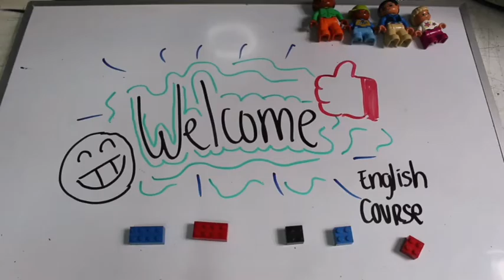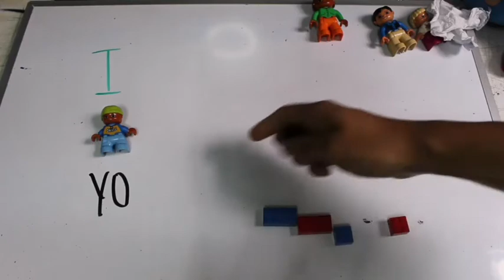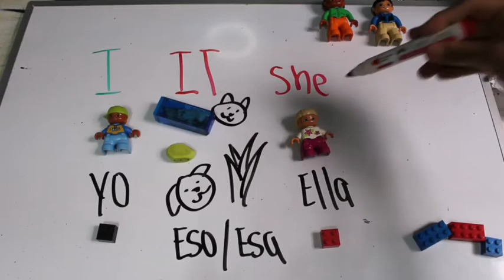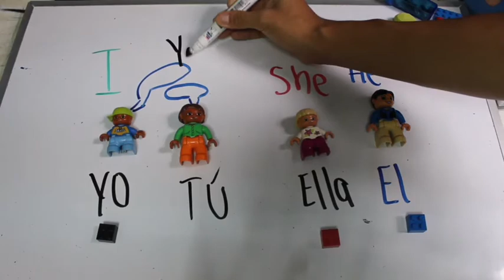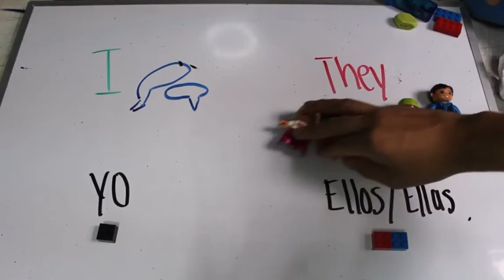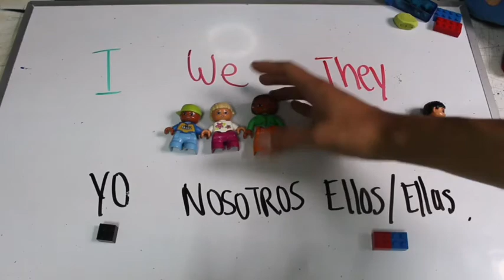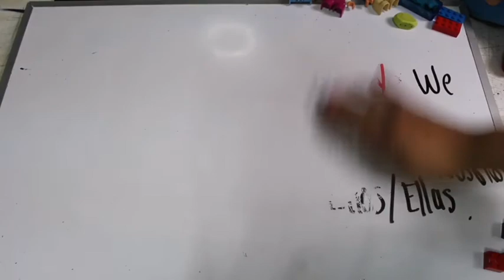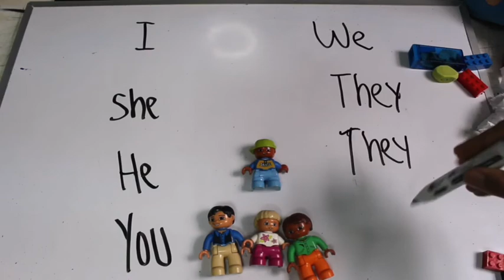2ND GRADE PLURAL PRONOUNS